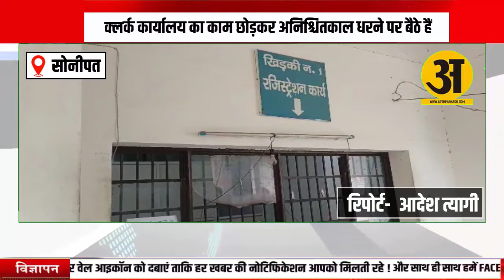सोनीपत में आठवां दिन भी लिपिक कर्मचारियों का प्रदर्शन जारी है